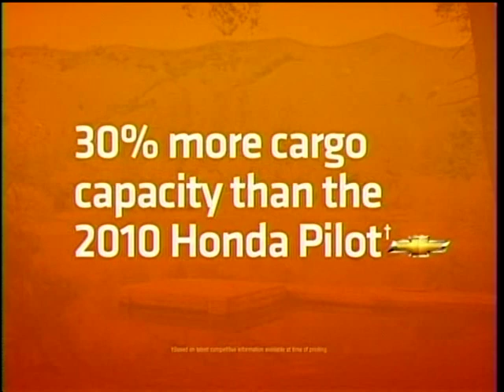CFL 2010 EDMONTON ESKIMOS AT BC-LIONS